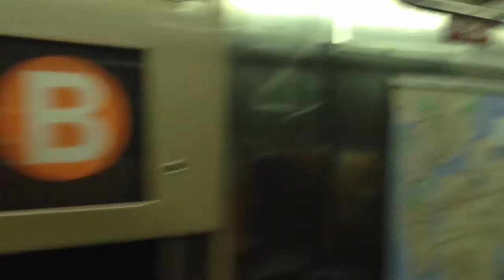Train Caroling 1 (Tune of Jingle Bells)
On December 24th, 2012 a few Occupy Wall Street activists decided to go Christmas Caroling on the New York City subways. They did not ask for any money. All they wanted was to talk about the coming fare hike in march in a most holiday-spirited way. (Caroling starts at 0:24) I'm sure you'll recognize the melodies. Enjoy the parodies!

The group did this 5 other times while hopping from train to train, and from train car to train car (those videos will be posted soon). The train passengers were amused by this for the most part. Some even gave applause. While singing flyers were also handed out with more information.

about the fare hikes and the day of caroling.

Lyrics:
(Chorus)
Fare hike's here, let's all cheer for new austerity!
Raise prices and cut services for folks like you and me
While some may go to workers and to infrastructure needs
The rise in prices really goes straight over to Wall Street

(Verse)
Interest rates on bonds can be variable or fixed.
Variable rates can carry greater risk.
To mitigate the costs, banks offer interest swaps
It seemed like a good idea but it's really really not

(Chorus)
Two-thousand-eight was not so great for the economy
But interest rates were lowered quite dramatically
So MTA pays interest at four point five percent
Banks return at one point six and pocket the difference

(Verse)
More than a third of train riders in NYC
Make less than twenty-five thousand dollars annually
We're expected to pay this super shady deal
When we're the ones who bailed them out, How can they be for real?

(Chorus)
The fare hike's here, let's all cheer for new austerity!

Stay Informed. Get Involved. Be Active.